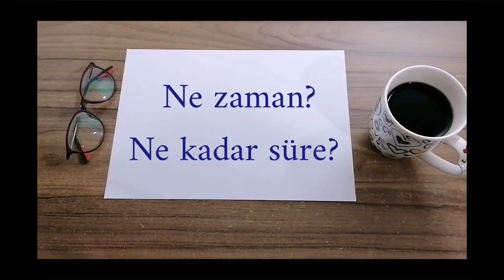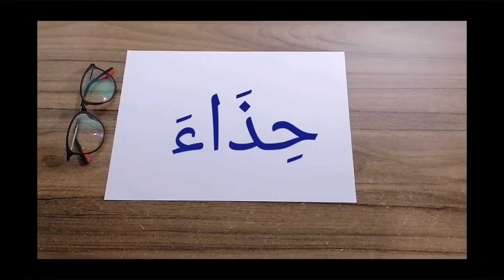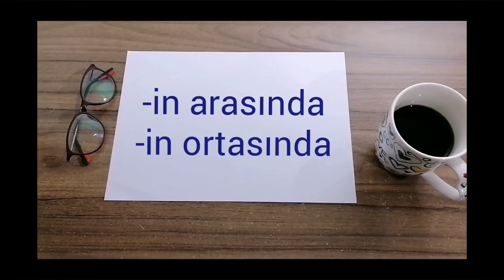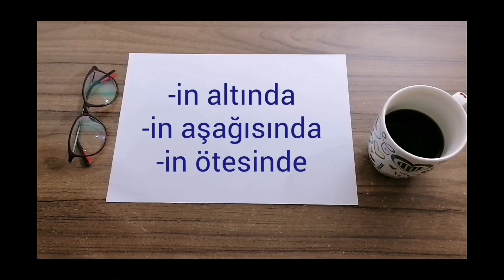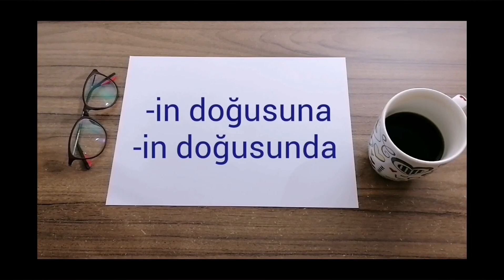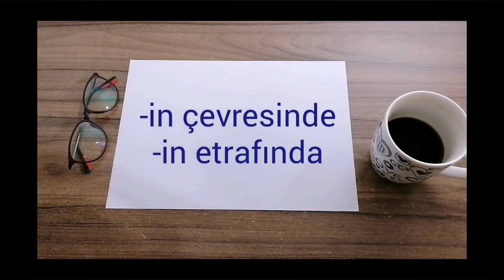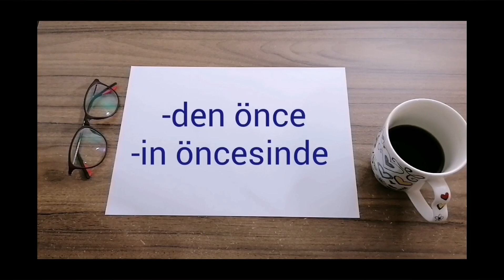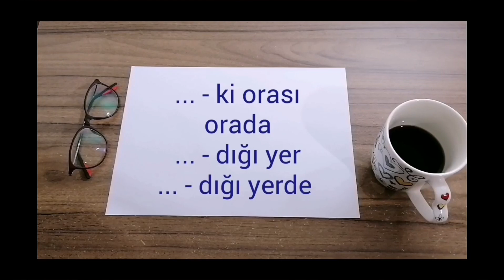MEF'ULUN FİH 2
MERHABA ARKADAŞLAR BUGÜN Kİ KONUMUZDA FİİL CÜMLESİNDE FİİLE "NE ZAMAN?" VE "NEREDE?" SORULARINI SORARAK MEF'ULUN FİH KONUSUNA DEVAM EDİYORUZ . KISA DA OLSA UYGUR TÜRKLERİ DOĞU TÜRKİSTANDAN DA BAHS ETTİK.
İNSTEGRAM : @yek_nokta_akademi